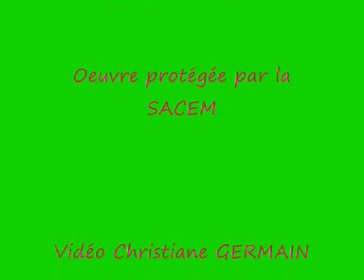LAISSE-MOI M'EVADER Sébastien OREL Paroles J.M. FILLION S. OREL Musique CL. HERNANDEZ S. OREL Vidéo CH. GERMAIN